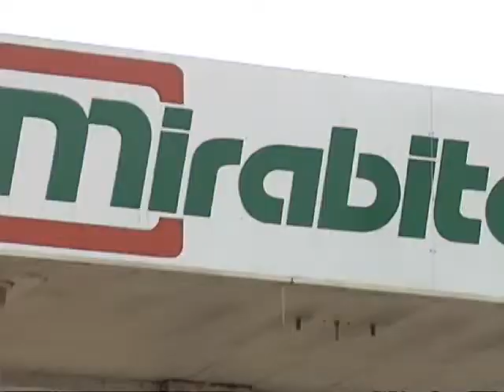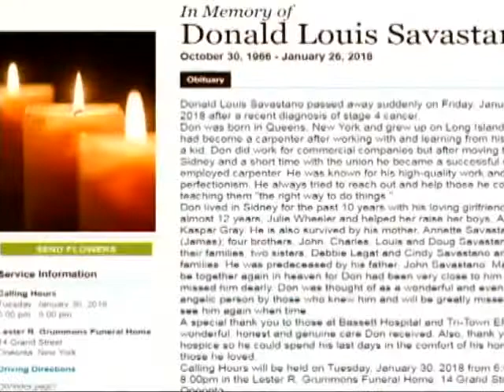UNREAL STORY ~Lottery Winner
Unbelievable!! God gives than takes him!